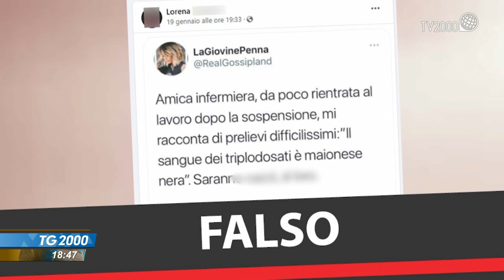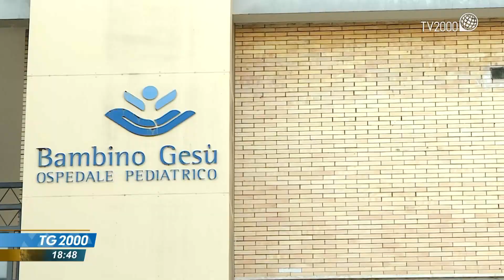L'ultima fake news sul covid: “Sangue donato dai vaccinati si coagula". Bambino Gesù lancia appello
Sul covid sono troppe le notizie false e pericolose che circolano sul web. Una in particolare sui vaccini e sul sangue dei vaccinati rischia di far calare le donazioni. Preziose e vitali ad esempio per i piccoli pazienti del Bambino Gesù di Roma dove è stato l'inviato Vito D'Ettorre.